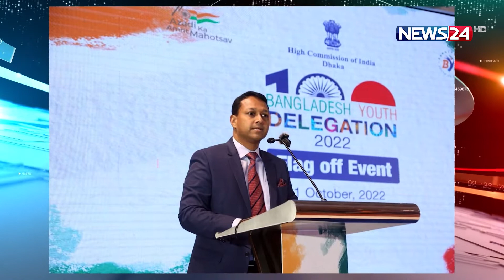ভারতে বাংলাদেশের ১০০ সদস্যের ইয়ুথ ডেলিগেশন টিমের ফ্ল্যাগ-অফের আয়োজন ছিলো আজ | News24